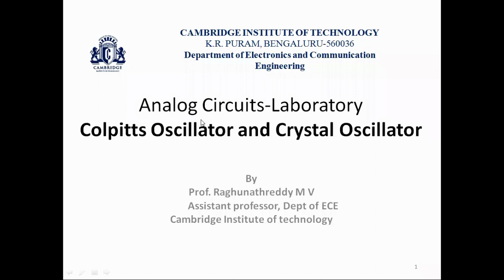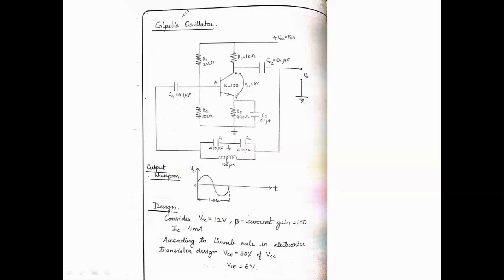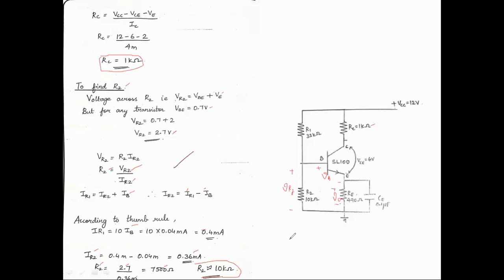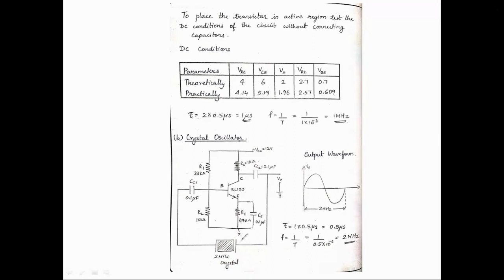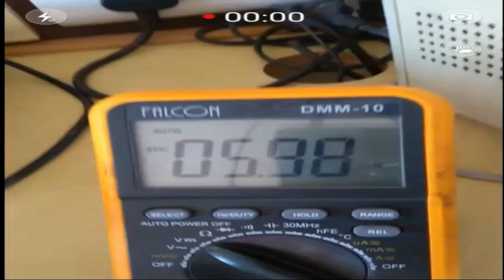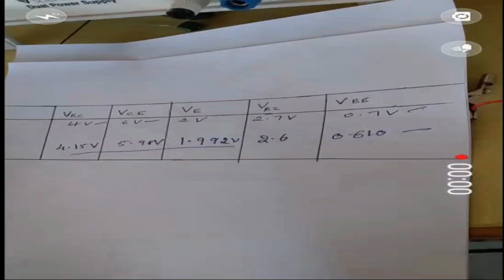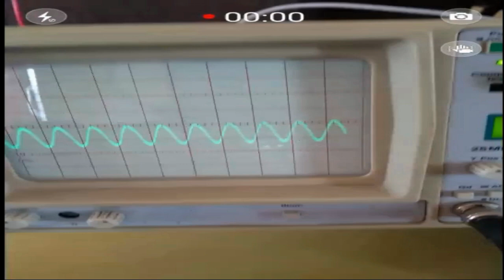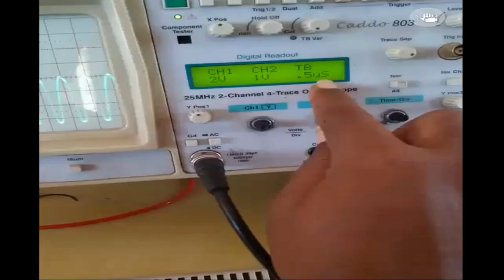Collpits and crystal Oscillator Experiment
18ECL48-AC-LAB:  Design and practical testing of both Colpits and Crystal Oscillator
Colpitts and crystal Oscillator